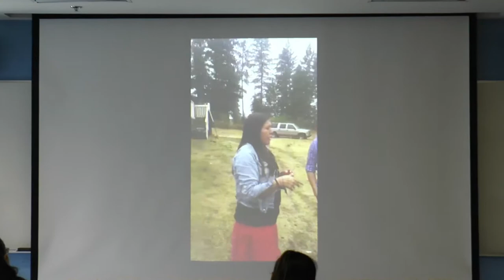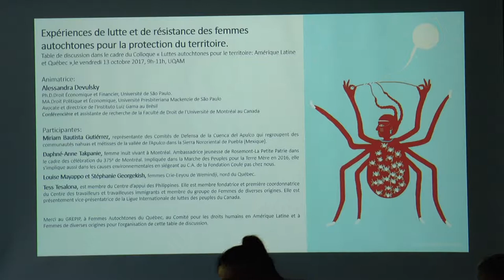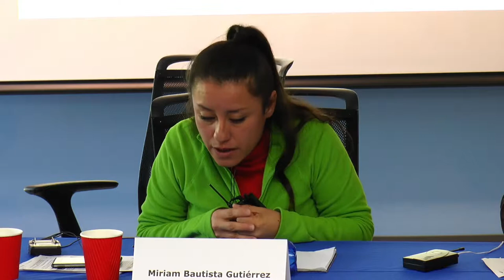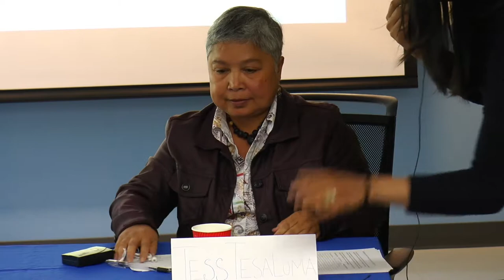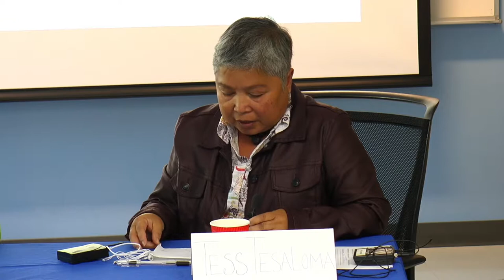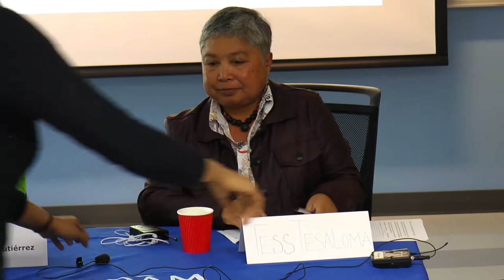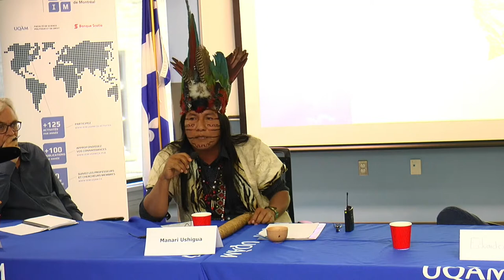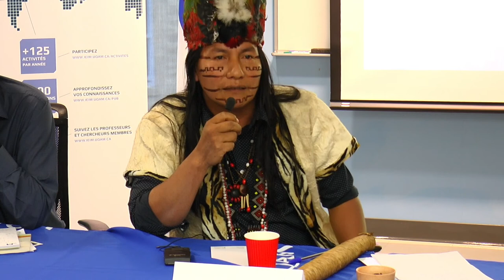Luttes autochtones pour le territoire : Amérique latine et Québec - vendredi 13 oct 2017 (matin)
0:10 - Table ronde : Expériences de lutte et de résistance des femmes autochtones pour la protection du territoire. Participantes : Miriam Bautista Gutiérrez (Mexique), Stéphanie Georgekish et Louise Mayappo (Québec), et Tess Tesaloma (Philippines). Animé par le Comité pour les droits humains en Amérique latine (CDHAL), Femmes autochtones du Québec (FAQ) et Femmes de diverses origines (FDO)

2:05:49 - Manari Ushigua, Président de la nation Sápara, Équateur - Comment la nation Sápara a gagné la bataille contre le consortium chinois Andes Patroleum

2:49:00 - Eduardo Kohn, Professeur agrégé, Département d'anthropologie, Université McGill - La collaboration entre un chercheur et la nation Sápara